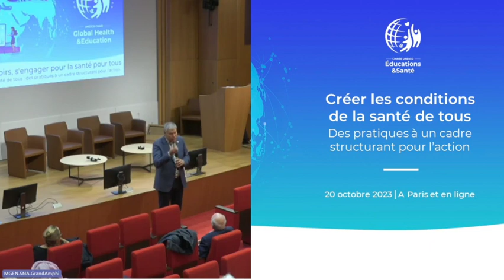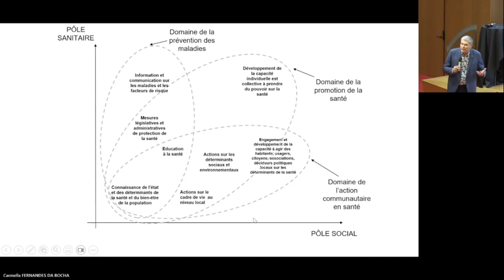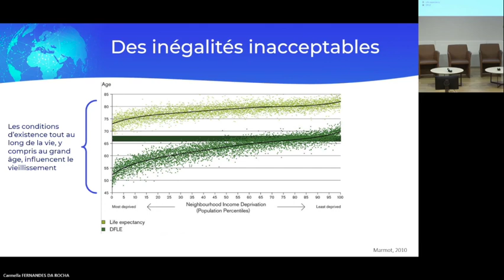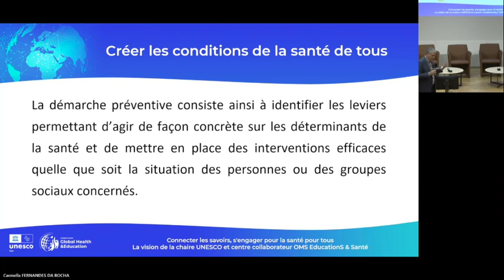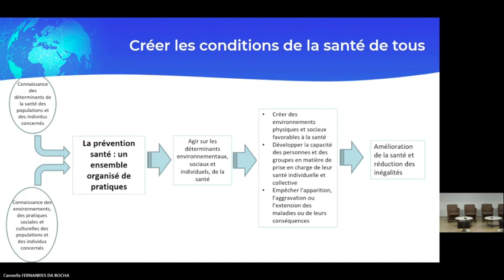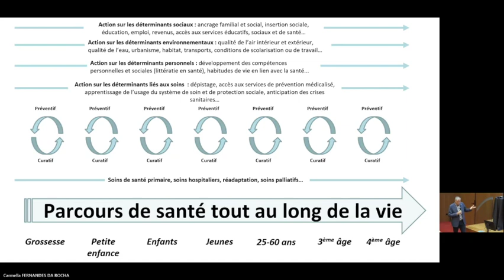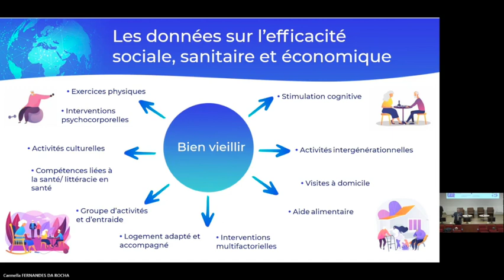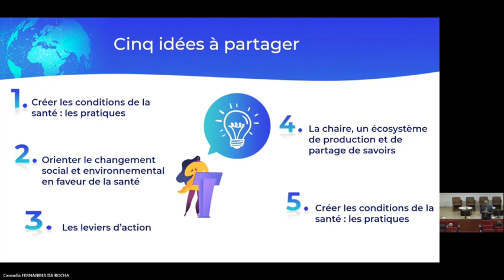Créer les conditions de la santé de tous : des pratiques à un cadre pour l'action - Didier Jourdan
Cette présentation prend place dans le cadre de la journée "Créer les conditions de la santé de tous : des pratiques à un cadre structurant pour l'action". Cette journée était organisée le 20 octobre 2023 à l’occasion de l’inauguration de son second mandat, la Chaire UNESCO et Centre collaborateur OMS Éducations & Santé. L'enjeu était de créer un temps fort d’échanges et de partage de connaissances pour tous les acteurs engagés dans les champs de la santé et de l’éducation.